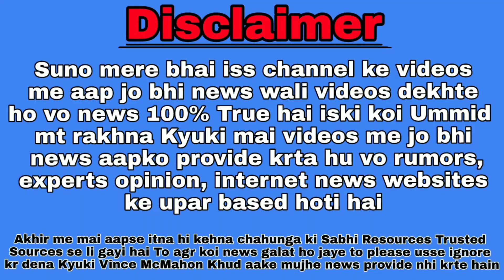Roman Reigns Winner At SummerSlam | Kevin Owens New Universal Champion | Jinder Mahal Original Plans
Aaj Ki Is Video Me Hum Baat Krenge :-
1. Kevin Owens Universal Champion
2. Roman Reigns VS Brock Lesnar Summerslam 2018 Match Result Prediction
3. Original Plans For Jinder Mahal After WWE Return
4. Mix Tag Team Match At Summerslam 2018 Kick-Off Show
5. AJ Styles VS Samoa Joe Summerslam Betting Odds

Wrestle Reporter
- Reporter Prince